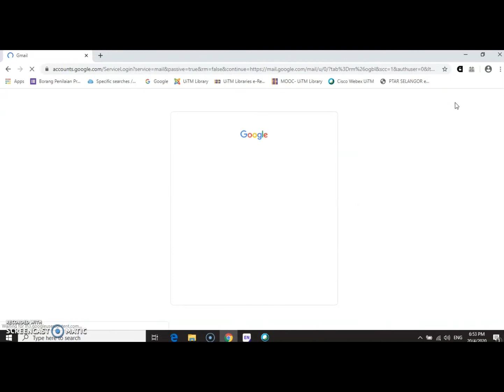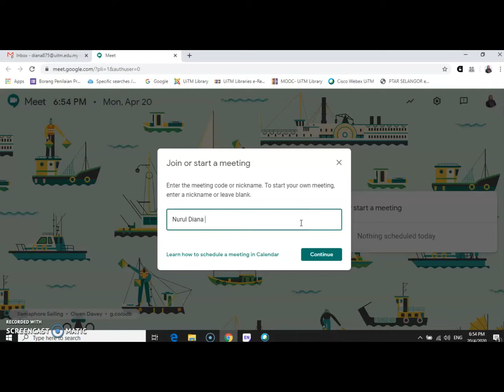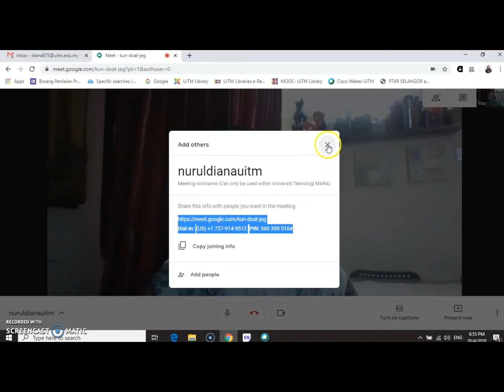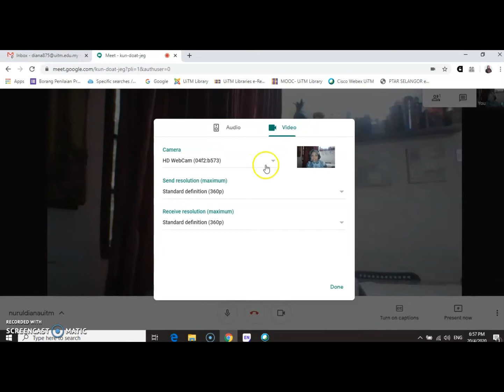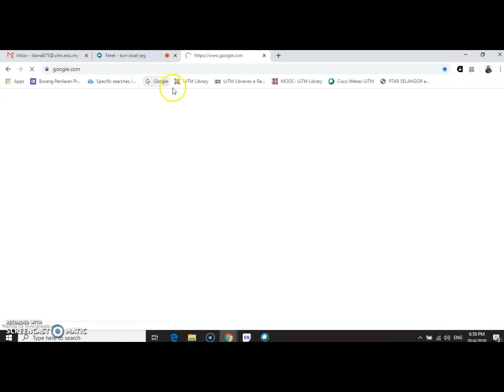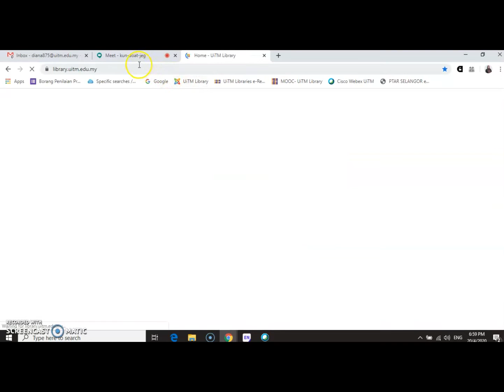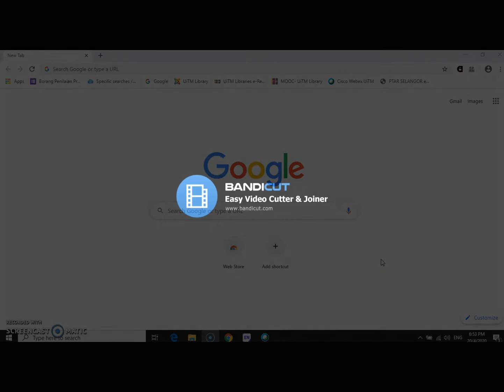Jom Try Google Meet ;-)